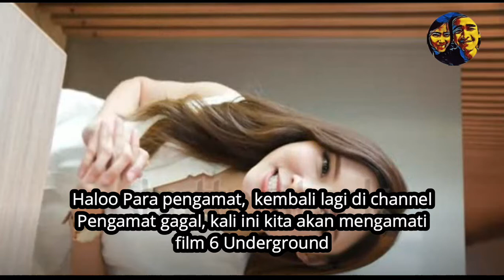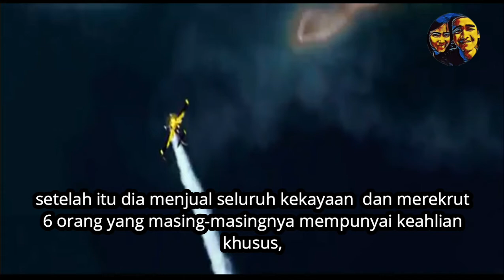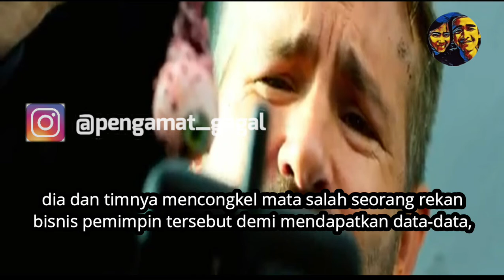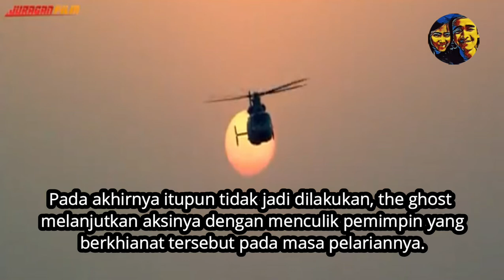cara menghukum pemimpin yang mengkhianati rakyatnya - ULASAN FILM 6 UNDERGROUND (2019)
film 6 undergorund.
disarankan bagi para pencinta film untuk menonton dulu video ulasannya ya, agar mengerti alur filmnya dan tidak bosan menonton film ini. setelah itu sediakan kopi atau rokok bagi yang merokok lalu klik link filmnya dan selamat menonton. makasih.